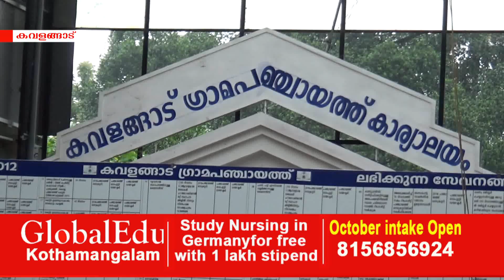കവളങ്ങാട് ഗ്രാമപഞ്ചായത്തില്‍ പ്രസിഡന്‍റ് തെരഞ്ഞെടുപ്പ് നാളെ നടക്കും.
കവളങ്ങാട് ഗ്രാമപഞ്ചായത്തില്‍ പ്രസിഡന്‍റ് തെരഞ്ഞെടുപ്പ് നാളെ നടക്കും.രാവിലെ പതിനൊന്നിനാണ് തെരഞ്ഞെടുപ്പിനായി ഭരണസമിതിയുടെ യോഗം ചേരുന്നത്.യുഡിഎഫിന്‍റെ പ്രസിഡന്‍റ് സ്ഥാനാര്‍ത്ഥി സൗമ്യ ശശിയാണ്.എന്നാല്‍ വിമത പക്ഷത്തുള്ളവരെ അനുനയിപ്പിക്കുന്നതിന്‍റെ ഭാഗമായി പേരില്‍ മാറ്റമുണ്ടാകാനുള്ള സാധ്യതയും തള്ളികളയാനാകില്ല.എല്‍ഡിഎഫിന്‍റെ പ്രസിഡന്‍റ് സ്ഥാനാര്‍ത്ഥി ആരെന്നതില്‍ തീരുമാനമെടുത്തിട്ടില്ലെന്ന് നേതാക്കള്‍ അറിയിച്ചു.